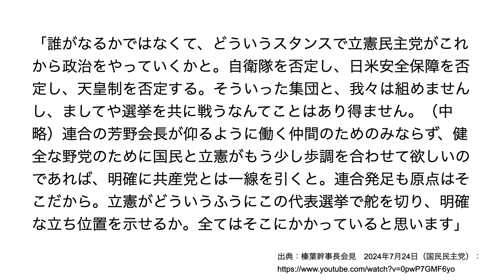国民民主榛葉 偏見に基づいた反共を吐露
偏見に基づいた反共意識は、いい加減捨てたほうがいいと思いますね。

サムネイル（と動画の最後の部分）で使用した画像・素材の出典：
国民民主党による総合経済対策に関する提言申入れ（首相官邸ホームページ）：
無料の急激に上昇する矢印アイコンイラストフリー素材（illust image）：